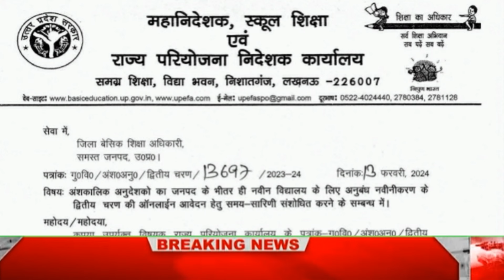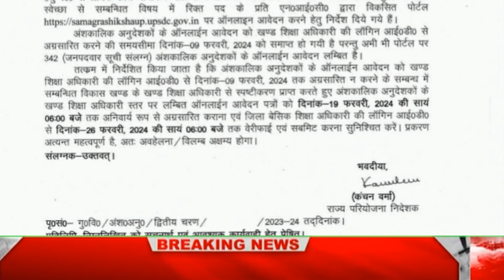अनुदेशकलेटेस्टन्यू राहत मिली||अनुदेशक शिक्षकों की अन्य मांगों का इसी तरह त्वरित समाधान हो।